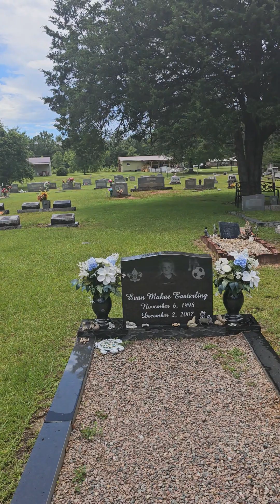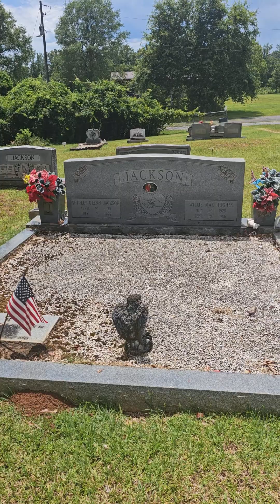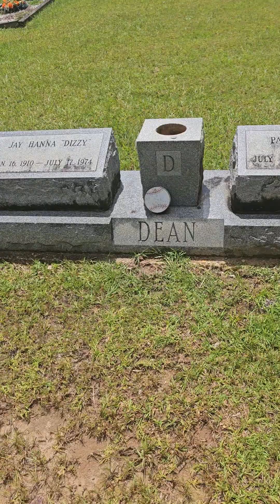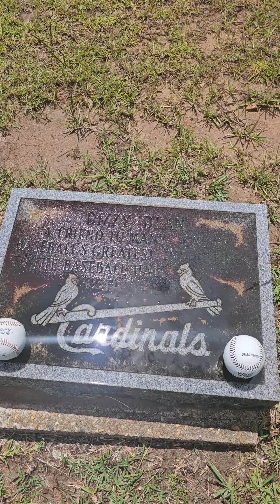Grave site of Dizzy Dean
Final resting place of Dizzy Dean